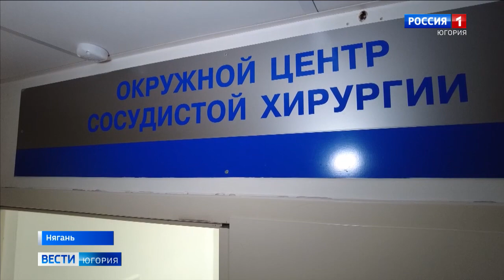Врачи Няганской окружной больницы проводят более 600 операций в месяц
В Няганской окружной больнице подводят итоги 2022 года: более 600 оперативных вмешательств ежемесячно, каждое пятое — высокотехнологичное. Но за сухими цифрами статистики всегда стоят истории спасения людей. Пережив самые тяжелые минуты вместе, врачи и пациенты становятся практически родными людьми.

Смотрите выпуски "Вести-Югория" на телеканале Россия-1 ежедневно по будням:
утром - 5:07, 5:35, 7:07, 7:35, 8.07, 8:35, 9:00
днём - 14:25
вечером - 21:05
И в выходные:
в субботу - 8:00
в воскресенье - итоговая программа "Местное время. Воскресенье" - 8:00